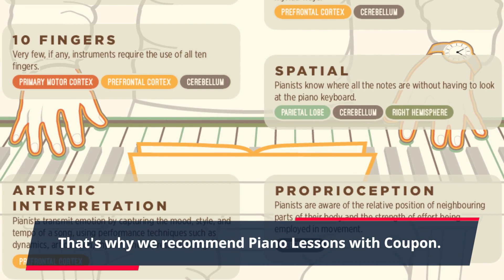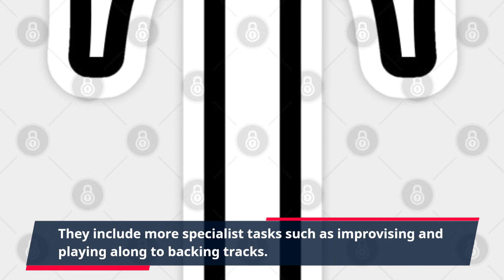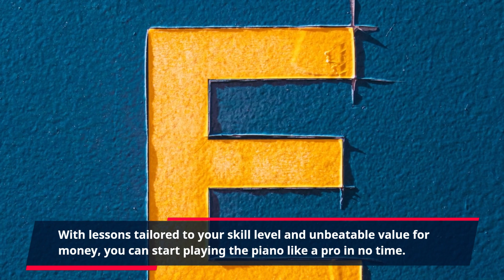"Piano Mastery Takes Practice: Unlock Special Discounts for Piano Lessons Now!"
Piano lessons can be one of the most rewarding and enjoyable activities you can take part in. Learning to play the piano can open up a world of new sounds, music, and possibilities for creating beautiful music. But to get started, you need to know how to find the right lessons and teachers that are right for you.

Piano Lessons with Coupon offers an incredible range of piano lessons from expert music coaches from all over the globe. You can find the perfect lesson style or teacher for your particular interests and skills. Each instructor is highly trained and vetted to ensure that you get the best experience possible and the best results. With Piano Lessons with Coupon, you can start playing the piano like a pro in no time.

Piano Lessons with Coupon offers a wide selection of lessons and packages. There are different packages tailored to different skill levels from beginner to advanced. Whether you are a complete beginner or a veteran of the piano, you'll find something to help you improve your skills. The beginner packages focus on learning the basics of playing the piano and understanding notes and chords. They include lessons on things such as posture, positioning, and basic scales.

The more experienced packages build upon these basics. They offer more complex techniques and exercises to further refine your skills. They include more specialist tasks such as improvising and playing along to backing tracks. Whatever skill level you're at, there's a Piano Lessons with Coupon package to cater to your needs.

Each package is packed with an incredible range of lessons. That means you can improve your skills without breaking the bank. With the added discount, you can get the best value for your money and fully benefit from Piano Lessons with Coupon.

If you're ready to learn the piano then Piano Lessons with Coupon is the perfect choice. With lessons tailored to your skill level and unbeatable value for money, you can start playing the piano like a pro in no time.